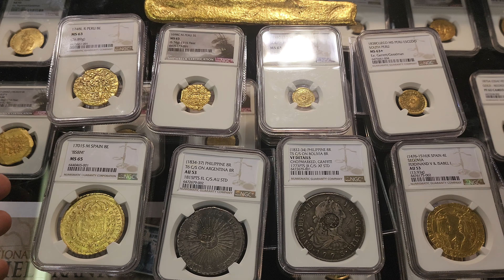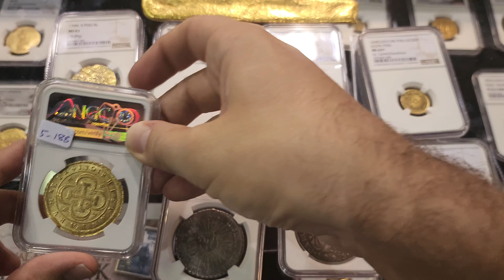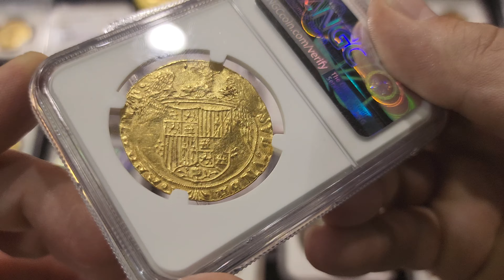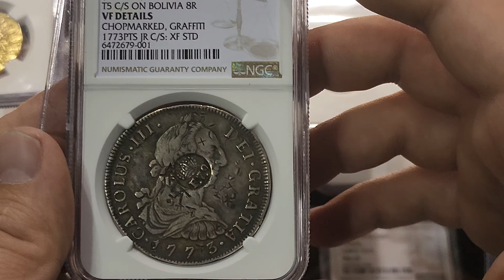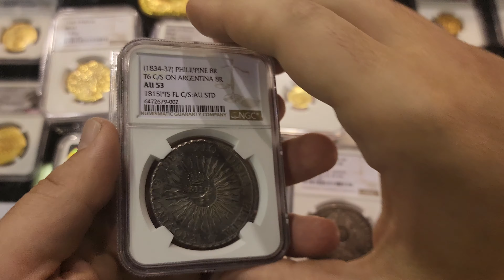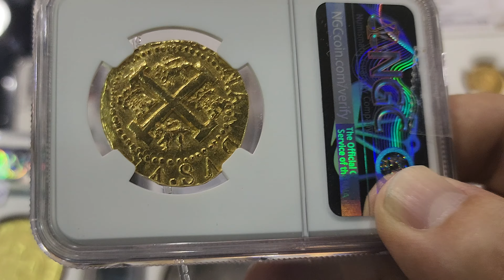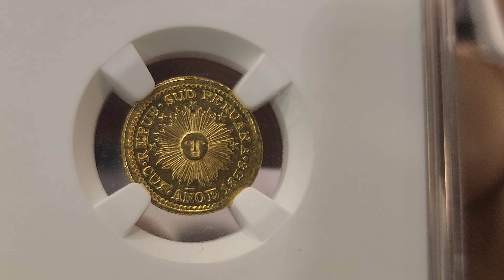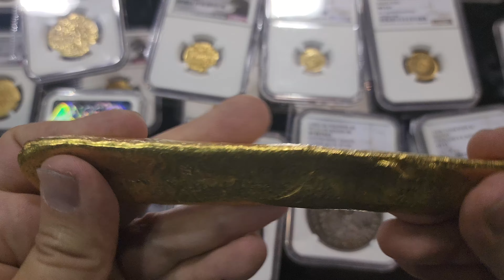MAGNÍFICAS MONEDAS En la Subasta de Sedwick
Estas calidades no se ven todos los días. En subasta el 3 y 4 de noviembre de 2022.